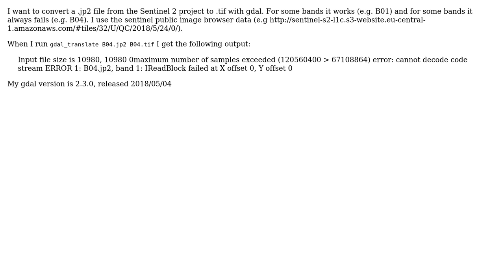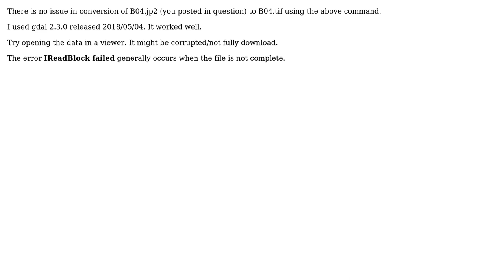GIS: Converting Sentinel 2 jp2 bands to TIFF with gdal